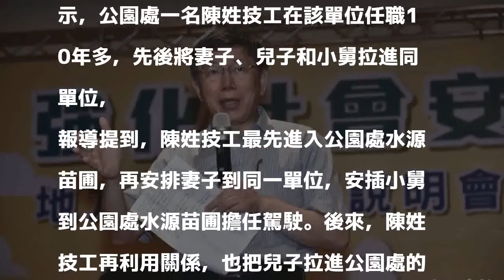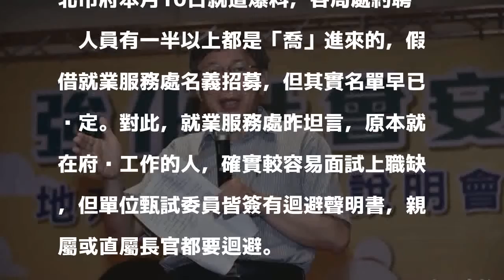北市府一家親？ 週刊爆：公園處職員1/6是親戚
〔即時新聞／綜合報導〕台北市長柯文哲經常將「公開透明」掛嘴邊，北市府先前爆出約聘人員被內定，有一半以上都是「喬」進來的，雖然北市府嚴正否認，但又遭週刊再度爆料，指控北市府公園處的公務員，有六分之一都是親戚。

發表評論評論如下。